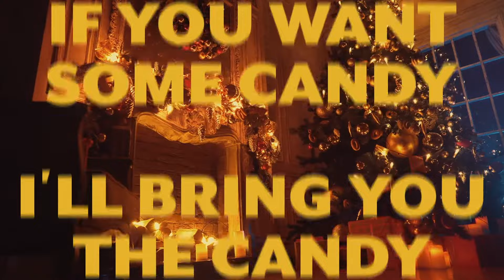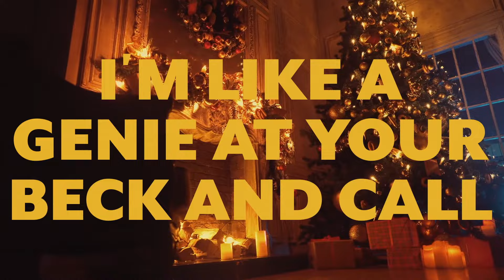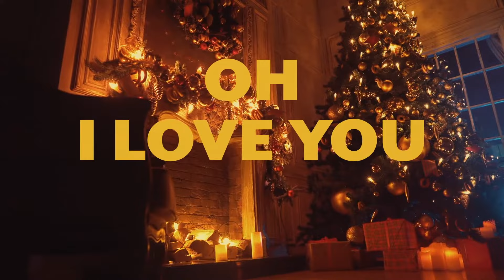Louis Prima - Shake Hands with Santa Claus (Official Lyric Video)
Official Lyric Video of "Shake Hands with Santa Claus" by Louis Prima🎄

[chorus:]
If you want bananas, some great big bananas
Shake Hands with Santa Claus
Oh I love you, I love you and I'm gonna bring
Bananas, pianos and everything
If you do the dreamin' I'll do the schemin'
Shake hands shake hands shake hands
With Santa Claus